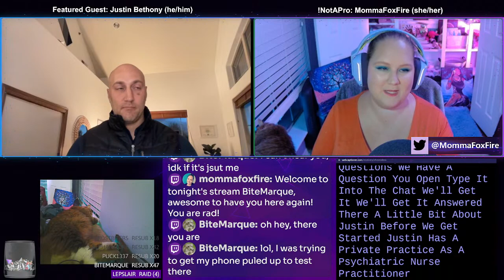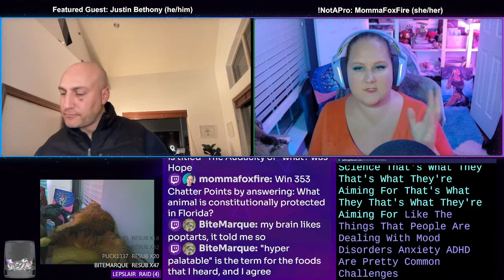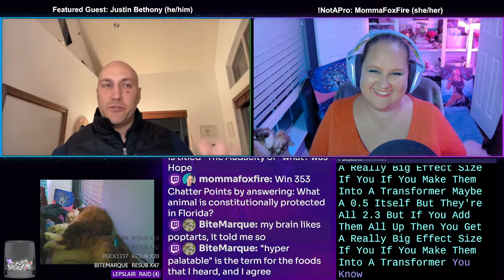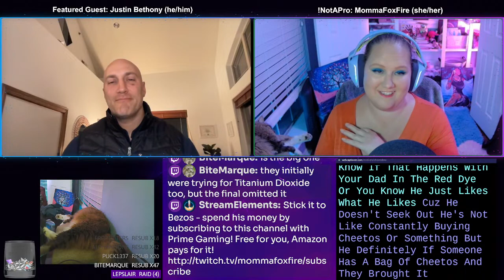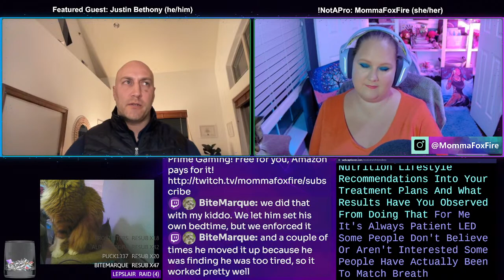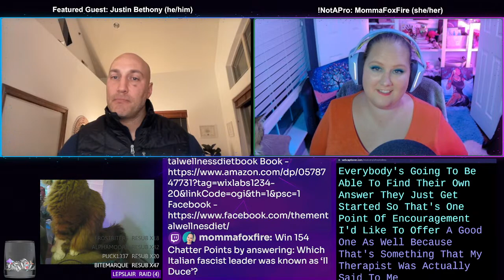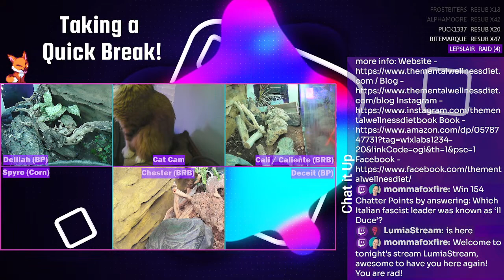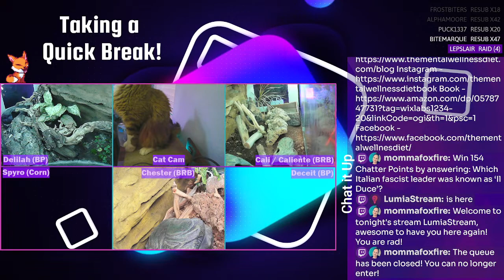Mental Health Monday: The Connections Between Nutrition, Lifestyle & Mental Health w Justin Bethony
Mental Health Monday Topic: The Connections Between Nutrition, Lifestyle & Mental Health with Justin Bethony